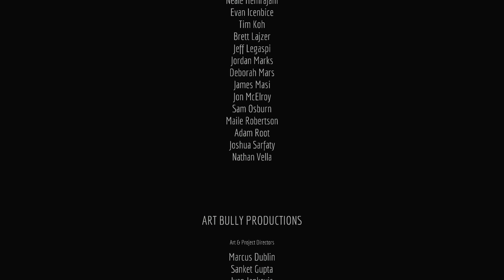Control Room & The End- Stray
Stray - Video Game Walkthrough & Gameplay by Your Pal Al Gaming, Part 11 - Control Room. The End.

The video game Stray is a stealth, sci -fi, adventure game developed and released in 2022 by BlueTwelve Studio and was published by a company, Annapurna Interactive. The protagonist of the story is a stray cat! You play in 3rd person and the story is from the perspective of a stray feline who one day, while out with his three cat friends, accidentally falls into a futuristic city that is completely overrun by futuristic machines, hostile robots, and odd mutated bacteria. Once the cat finds itself accidentally inside the walls of the city it finds it cannot get out again, and sets out to return to the surface, and its friends. First, the cat must find a way out of the walled in city and starts receiving messages once inside the walls. Eventually you find a robot companion named B-12 who you save, and release from its trap. Parts of the game seem as if they are open world and other parts are linear story driven sections. The two then become friends with B-12 the robot companion and you, the cat, working together to escape the hostile robots and various machines that are trying to eat you. The game is presented through a third-person, action adventure, sci-fi, futuristic, puzzle solving game. As the cat you must solve puzzles and find your way across the city and various encounters with B-12. As you traverse through the city by jumping, climbing, crouching, clawing and meowing across plants, ledges, platforms and obstacles, you find yourself doing normal cat things to survive. Of course you get to tap paint cans and various items off ledges, claw up carpets, and more. As the cat you will use B-12 and the environment to gain access to new areas to explore while avoiding the hazardous machines and populous. B-12 will assist cat doing things like store items and hack into technology.  All while avoiding the big bad antagonistic Zurks and Sentinels who roam the streets of the city. Stray is released on July 19 2022 on PlayStation 4, PlayStation 5, and Windows PC. Narration and Gameplay of Video Game Stray by Your Pal Al Gaming. Your Pal Al Gaming, Gameplay and Walkthrough of Stray contains narration, tips, Safe Combinations, Notebook Locations, Music Sheet Locations, Zurks, Elevators, tricks, gameplay, item locations, puzzles, energy drinks, music sheets, stealth sequences, B-12, Cat, The Wall, The Slums, Robots, Bots, and more. Stray includes characters cat, B-12, Momo, Zbaltazar, Doc, Seamus, Blazer, Elliot, Albert, Blazer, Elc, Glak, JO, Mo, Sores, Zbaltazar, Nikko, Noam, Sores, Mumuch, Guardian, Jacob, Kosma, Roshee, Baladin, Malo, Bartender, Bouncer, Oskoor, Raf, Simon, and more. Stray gameplay recorded on PlayStation 5 by Your Pal Al Gaming.

Your Pal Al Gaming, Playthrough will include all 12 chapters of Stray:

Inside The Wall
Dead City
The Flat
The Slums
Rooftops
The Slums Part 2
Dead End
The Sewers
Antvillage
Midtown
Jail
Control Room